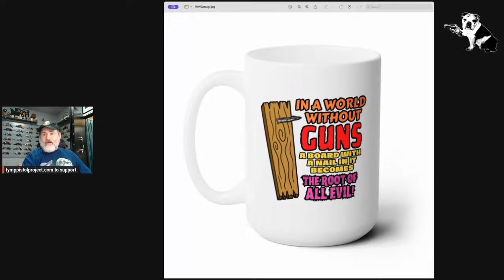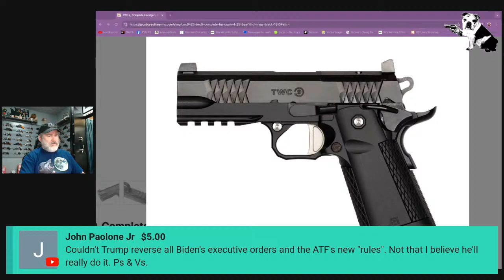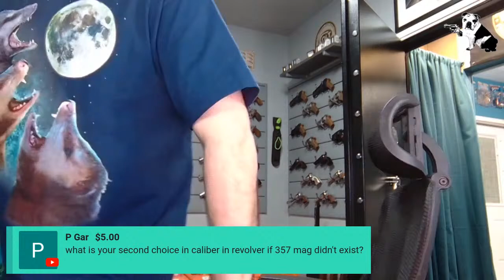Yankee's 'Murica! Guns & Freedom Podcast!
One Hour *LIVE* Gun & Other Manly Man-Stuff Chats!